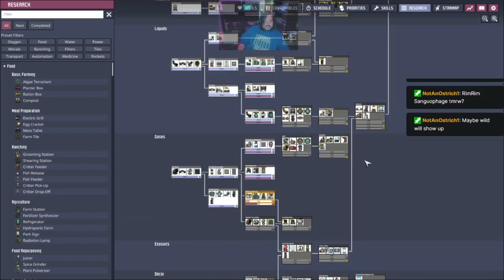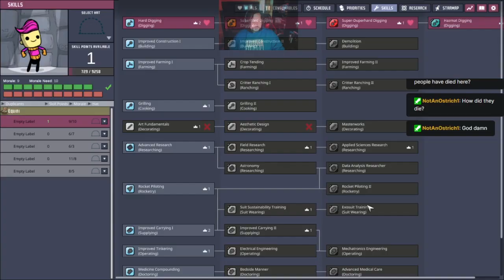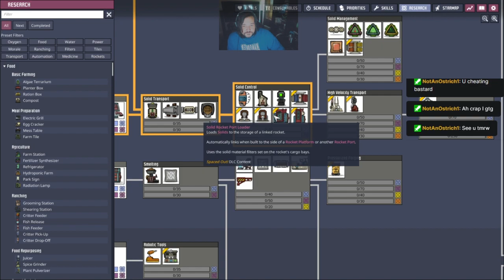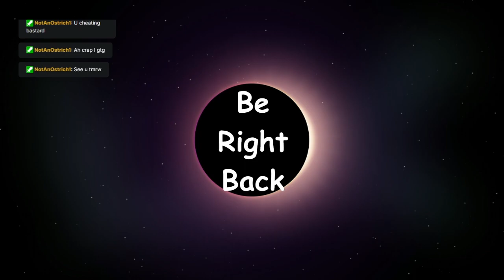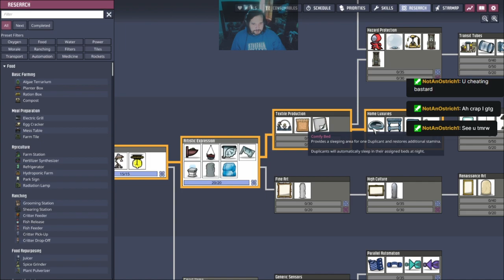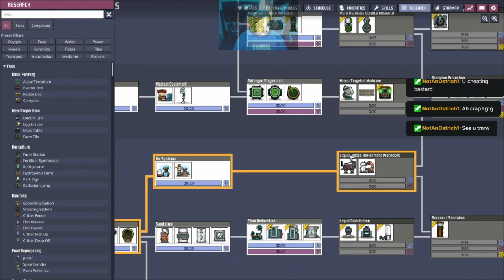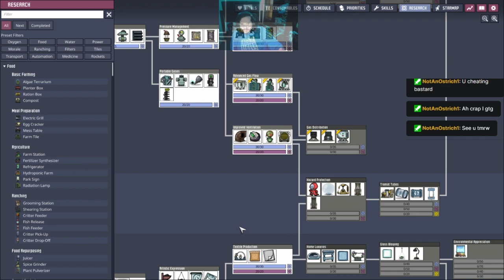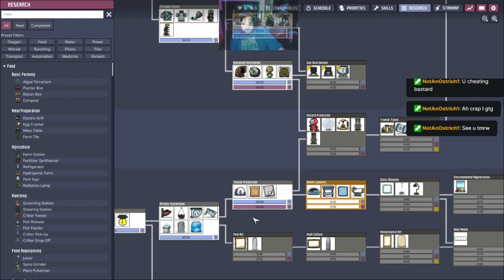Just chilling while playing Oxygen Not Included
Join Dro as plays more Spaced Out content!